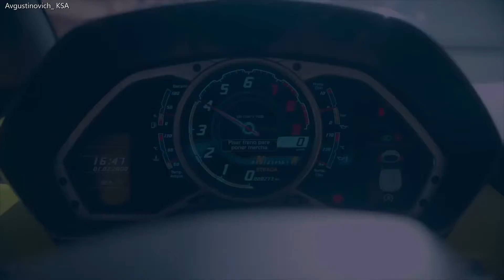Onur Enfal & Musa Altın Cheese